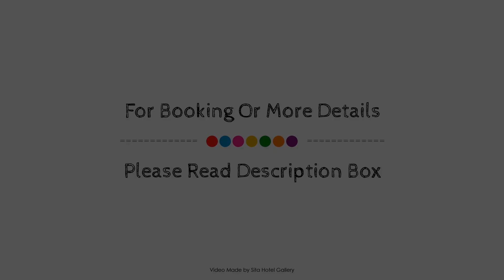Hotel Hornsgatan, Stockholm, Sweden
About Property:
Hotel Hornsgatan is conveniently located in the popular City Center - Södermalm area. The property has everything you need for a comfortable stay. Service-minded staff will welcome and guide you at Hotel Hornsgatan. Each guestroom is elegantly furnished and equipped with handy amenities. The property offers various recreational opportunities. Hotel Hornsgatan combines warm hospitality with a lovely ambiance to make your stay in Stockholm unforgettable.
Searching For
1. Hotel Hornsgatan - Stockholm
2. Hotel Hornsgatan - Stockholm Virtual Tour
3. Hotel Hornsgatan - Stockholm Rooms
4. Hotel Hornsgatan - Stockholm Amenities
5. Hotel Hornsgatan - Stockholm Videos
6. Hotel Hornsgatan - Stockholm Offers
7. Hotel Hornsgatan - Stockholm Deals
Audio Credit:
Track Title: Reasons To Hope
Artist: Reed Mathis